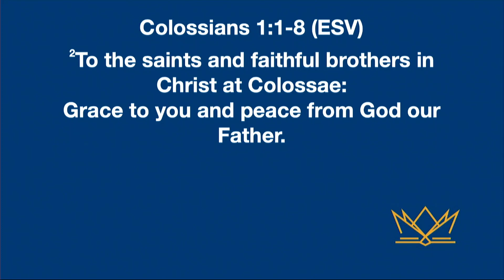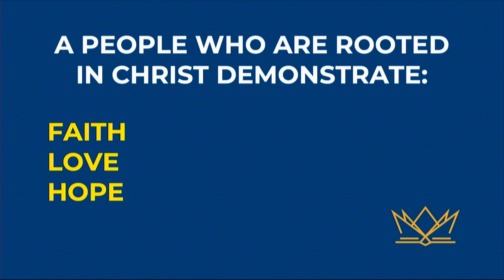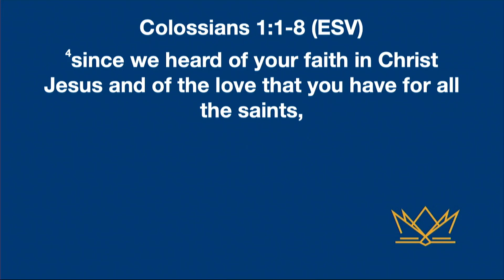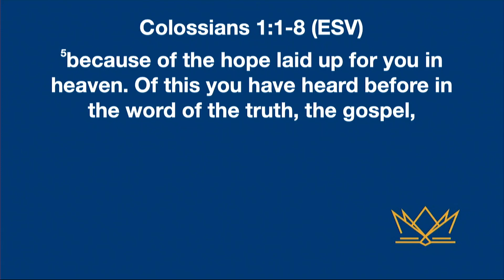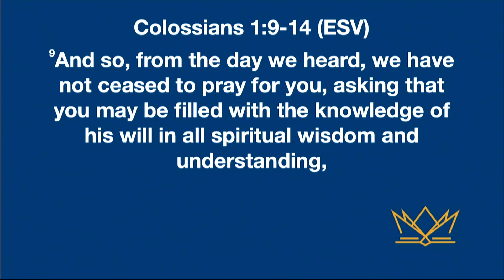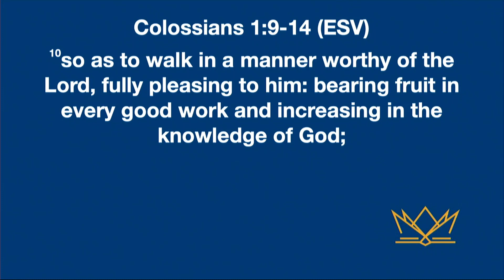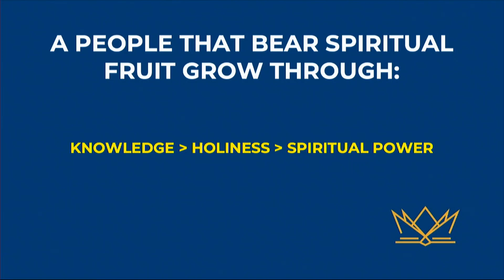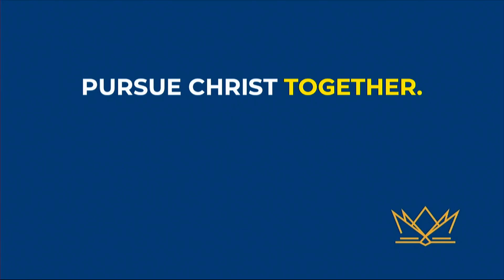9-17- 23 Sermon Video 2nd, Col 1, Increasing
Pastor Shane Symolon continues the series "First in Everything" from Colossians 1 with a sermon titled "Increasing". A people rooted in Christ demonstrate Faith, Love, and Hope and bear spiritual fruit through Knowledge, Holiness, and Spiritual Power. We are challenged to "Pursue Christ Together" as a church body.